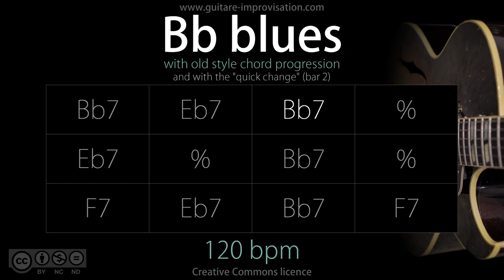Bb Blues (Jazz/Swing feel) with quick change / old chord progression - 120 bpm : Backing Track